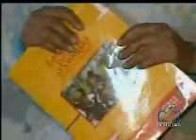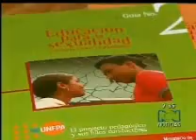Proyecto pedagógico para fortalecer aprendizaje y derechos sexuales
El Ministerio de Educación y el Fondo de Población de las Naciones Unidas crearon un proyecto pedagógico para fortalecer el aprendizaje de los derechos sexuales y reproductivos en los niños y adolescentes. Ya son casi 4.000 instituciones educativas en todo el país que tienen este programa.
A través de actividades lúdicas y experiencias de vida los profesores cumplen con la misión del  Programa Nacional de Educación para la sexualidad y construcción de ciudadanía.

Para los niños esta es la mejor forma de aprender sobre sus derechos sexuales y reproductivos. La vergüenza que antes sentían por hablar de estos temas es cosa del pasado.  Y precisamente en la trasversalidad del proyecto radica su éxito, enseñar valores de respeto, responsabilidad y honestidad son líneas de  esta iniciativa.

En la actualidad hay 3.750 instituciones educativas que están poniendo en práctica este proyecto.